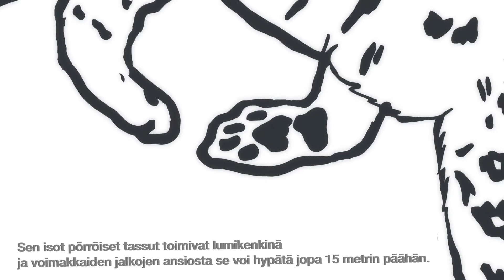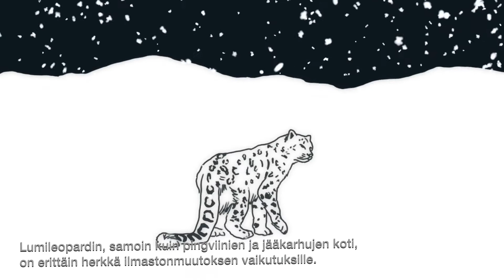Lumileopardi, lumisten vuorten kissaeläin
Lumileopardi (Uncia uncia) on elänyt tuhansia vuosia maailman korkeimmissa elinympäristöissä Himalajan vuorilla. Näitä hienoja kissaeläimiä tavataan yleensä 3000–5400 metrin korkeudessa niukan kasvillisuuden vyöhykkeillä.
Tulevaisuudessa ilmastonmuutoksen aiheuttama puurajan nouseminen on entistä suurempi uhka lumileopardille. Se uhkaa tuhota jopa kolmanneksen lumileopardin elinympäristöstä pelkästään Himalajalla.
Lajin elinalueiden säilyttäminen on tärkeää lumileopardin suojelemiseksi. Lue lisää lumileopardeista